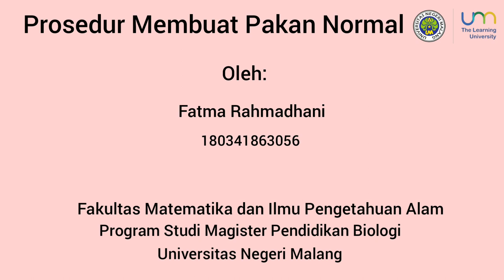Cara Membuat Pakan Normal Pelet Susu Pap untuk Tikus Putih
Research Results of the Potential of Purple Sweet Potato and Black Soybean Tempe Extract in Streptozotocin-Injected Rat